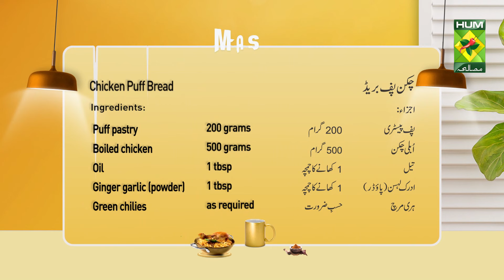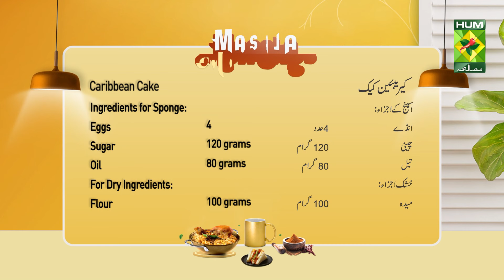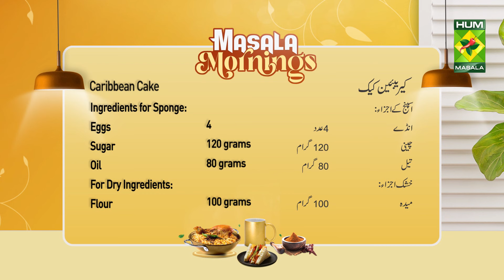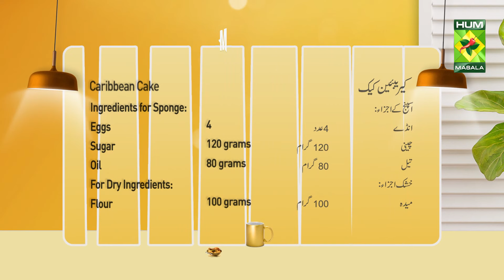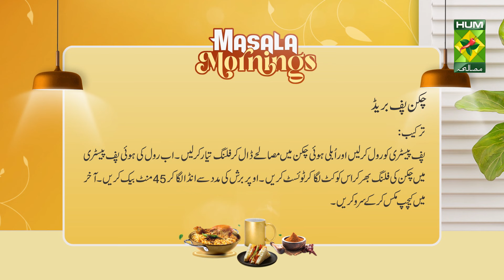Chicken Puff Bread & Caribbean Cake | Chef Shireen Anwar | Masala Mornings | 7 May 24 | MasalaTV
Chicken Puff Bread Recipe Ingredients:

Puff pastry           200 grams
Boiled chicken   500 grams
Oil                    1 tbsp
Ginger garlic (powder) 1 tbsp
Ground Red Chili        as required
Egg            1
Ketchup           3-4 tbsp

Method:
Roll the puff pastry and prepare the filling by adding the spices to the boiled chicken. Now cut the chicken filling in the rolled puff pastry and twist it. Brush the top with egg and bake for 45 minutes. Finally, mix ketchup and serve.

Caribbean Cake Recipe Ingredients:

Ingredients for Sponge:
Eggs    4

For Dry Ingredients:
Flour            100 grams
Cocoa powder   20 grams
Baking powder   4 grams

For Frosting/Filling Ingredients:
Milk            200 grams
Whipy Whip Cream  250 grams
Coffee            1 tbsp
Walnuts           as required
Transparent Neutral Gel  60grams
Water           few drops

Method:
 For the sponge, mix the eggs and sugar and make it fluffy. Now add 80 grams of oil to it. Then add the dry ingredients and fold them. Now cut the sponge and wet it well with milk. Add the coffee syrup to the whipped cream. Now make a layer of it and add the walnuts. Then cover it with the same cream. For the topping, add the fruit water to the transparent neutral gel and mix it. Then apply the coffee on the top of the cake. Pour the neutral gel on the cake give it a leopard shape and serve.